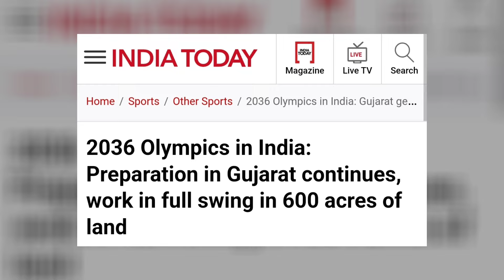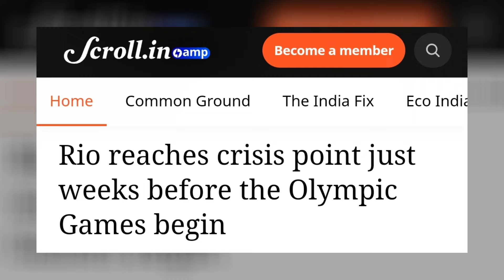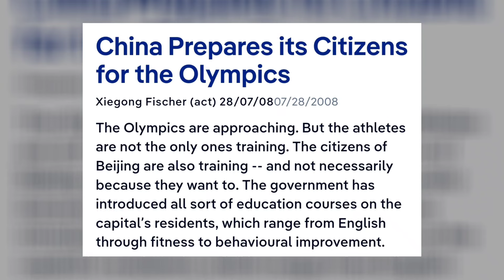WHY INDIA WANTS TO HOST OLYMPICS || IS IT BENEFICIAL OR NOT || A CASE STUDY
India had previously expressed interest in hosting the 2032 Summer Olympics but later chose to bid for bringing the 2036 Summer Olympics to an Indian city. In 2021, the Ahmedabad Urban Development Authority (AUDA) hired PwC as its consultant, which identified 22 sites in Ahmedabad and Gandhinagar with a potential to host the Olympics.A large sports complex named the Sardar Vallabhbhai Patel Sports Enclave (SVPSE) is being built in Ahmedabad which will include multi-sport venues. The cost of the enclave is estimated to be round ₹4,600 crore (US$576 million). Home Minister Amit Shah stated that the SVPSE will be developed to meet Olympic standards. Here We will talk why India Wants to Host Olympics